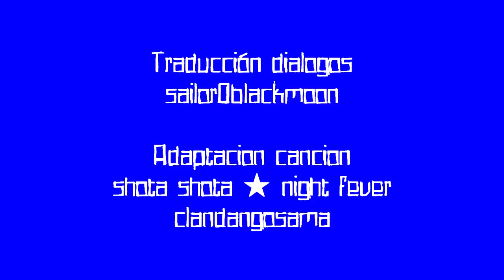Shota Shota ★ Night Fever! - NAT y 0.5 Fandub Español Latino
Shota Shota ★ Night Fever!  - Gero Nero ver. Fandub Español Latino
(΄◉◞౪◟◉‵)人(΄◉◞౪◟◉‵)
cosa rancia que se hace solo por el ocio XDDD la idea fué de 0.5 así que hechenle la culpa a el XDDDDD

pd:

- kansai es una region de japón.
- los lentes tipo gurren lagan del final los agregué yo XDDDD
- JK= Jounetsuteki ni Kangaete que significa pensar en algo en términos de pasión y emociones.
- 0.5 es extremadamente shota (΄◉◞౪◟◉‵)